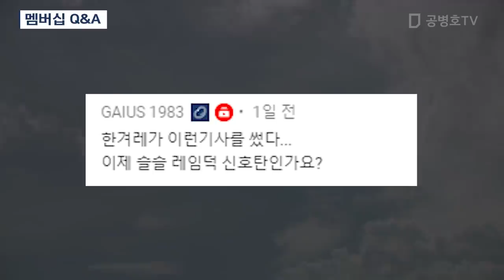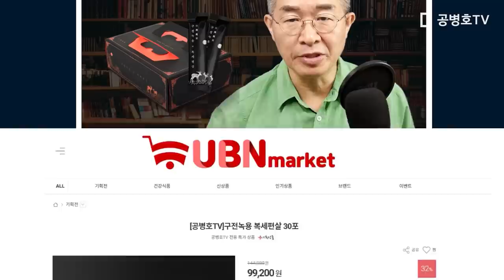추미애, 갑질 휴가 / 이성윤, 영장 청구 [공병호TV]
Bitcoin : 3MTW849AkP2ftLeSK2teZHMmzLu7Z83s9U

참고자료
1. 검찰 `강요미수 혐의` 前 채널A기자 영장 청구, 김희래, 매일경제, 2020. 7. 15
2. "추미애 1박 산사 휴가에 직원도 휴가 내 동행"…秋 "관음증", 김정은, 매일경제, 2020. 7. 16
3. 山寺 휴가 추미애의 '갑질'… 직원들도 휴가내고 동행, 장근욱, 조선일보, 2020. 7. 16